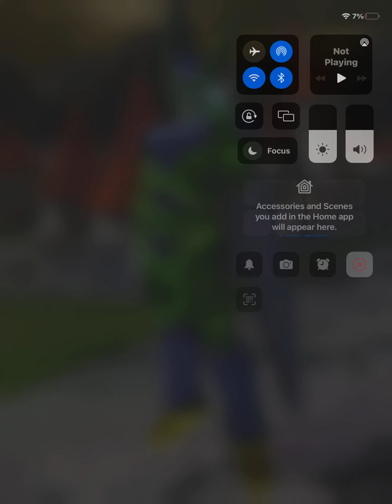My 2nd PVP Match